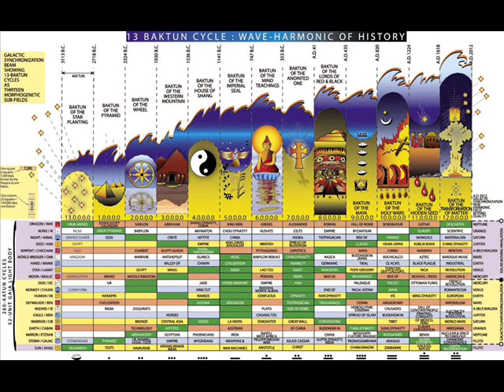Soothsayer- Creeping Jenny 1998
Soothsayer--Lyrics by Pierre Fortin, Music by Creeping Jenny   ---Brenda Montgomery -vocals and backup vocals.,  Rafael Figueroa -acoustic guitar,  Pierre Fortin GIT grad 1985 , Bass Guitar and guitar synthesizer simulating orchestral strings,  Thom Fortin - programmed the electronic drums.